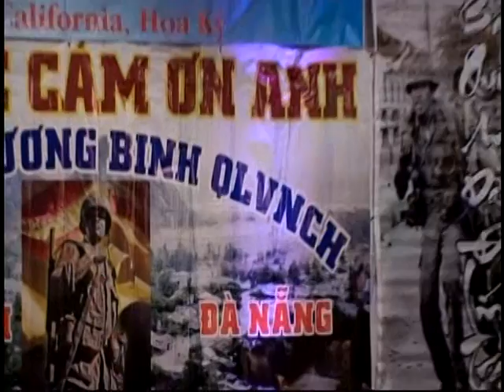Cám ơn Người Thương Binh VNCH. dạ tiệc gây qũy Hội ĐH QNĐN tổ chức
Liên khúc nhạc cảnh: Người Lính Trận. Thơ: Nguyễn Văn Giã. Nhạc: Vĩnh Thành. Anh Không Chết Đâu Anh. Nhạc và Lời: Trần Thiện Thanh. Do Anh Chị Hội Đồng Hương Quảng Nam Đà Nẵng thực hiện.